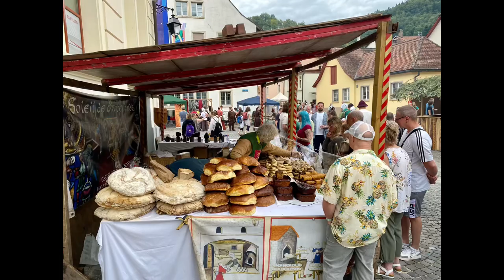Les médiévales de Saint-Ursanne en Suisse , July 7-9, 2023 中世纪节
La célèbre fête médiévale jurassienne Les Médiévales de Saint-Ursanne était de retour pour une édition exceptionnelle. Les 7, 8 et 9 juillet 2023, la Perle du Jura s’est animée pour sa 13e édition autour du thème "Senteurs et saveur".

Tout au long de la fête, on a retrouvé des animations de rue, musiciens, saltimbanques, artisans, etc. Avec chaque jour des points forts à ne pas rater ! Et samedi soir grand cortège aux flambeaux à travers toute la ville.

The famous Jura medieval festival Les Médiévales de Saint-Ursanne was back for an exceptional edition. On July 7, 8 and 9, 2023, the Pearl of the Jura was animated for its 13th edition around the theme "Scents and flavors".

Throughout the festival, we found street entertainment, musicians, acrobats, craftsmen, etc. With every day highlights not to be missed! And on Saturday evening, a large torchlight procession through the whole city.

在瑞士小镇Saint-Ursanne举办的为期三天的中世纪主题节日，有各种中世纪文化展示、音乐表演，街上的小摊贩卖的都是中世纪的糕点食物、服饰摆设、武器盔甲等等，好多游客装扮成中世纪的平民百姓或王公贵族，还有人走奇幻混搭路线…不禁感叹一句：这就是中世纪粉丝的力量！(⊙o⊙)